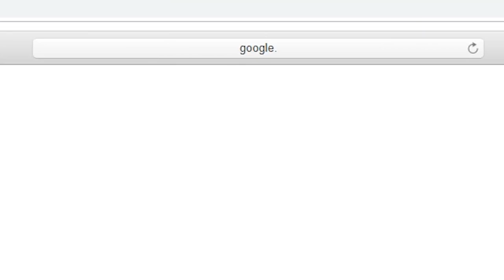Carnivore Giraffes Hunt Down Humans In Species Artificial Life Real Evolution - Species ALRE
Welcome to Species: Artificial Life, Real Evolution. In Species Evolution we play as God and control evolution from the ground up, just like in other god games like spore the point is to create your own creature whether you want it to be the biggest or most resilient creature it's up to you

About Species:

Species: Artificial Life Real Evolution is an evolution simulator that allows you to create, destroy, observe and tinker with life on it's never ending, harsh march of refinement! Simulated from the very first principles of evolutionary science:
Variation
Every creature is uniquely defined by its genes.
Mutation
Child creatures are slightly randomly modified versions of their parent(s).
Natural Selection
The environment affects every creature in their struggle to survive

Observe or Guide

Whether you just want to observe, watch and study as the tree of life constructs itself from a single species, or you want to be an active influence on the development of the species in the game, the choice is up to you! Take a hands-on approach by using the nursery, an isolated area where you can tinker with the gene pool to your heart’s content. Use rovers to decide which creatures get to eat today and which ones starve! Create global catastrophes like an ice-age or a world-spanning flood to weed out the most vulnerable species. Or simply sit back and watch the life-and-death saga unfold!

However you treat your evolutionary sandbox, we give you the tools to tell it’s story! View every single evolutionary step in detail using the clade diagram, see where each species are living using the satellite map, get a better picture of how varied your gene pool actually is with the web of life, and view every possible detail on each creature using the creature inspection tools.